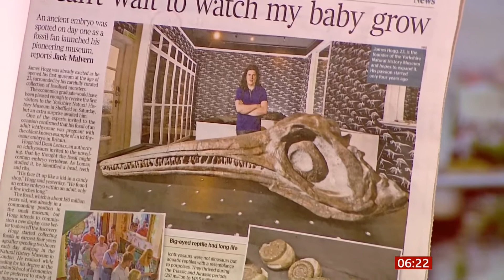James Hogg (20) mad about dinosaurs, museum opening is a big hit (UK)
Yorkshire Natural History Museum: New Sheffield museum in Malin Bridge is big success on its opening morning.